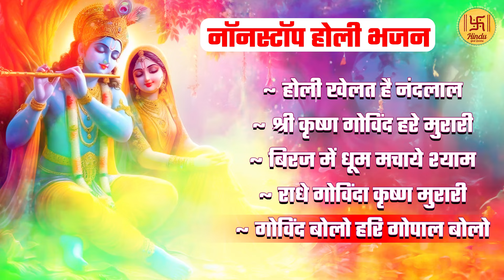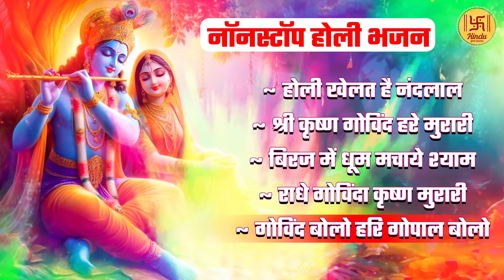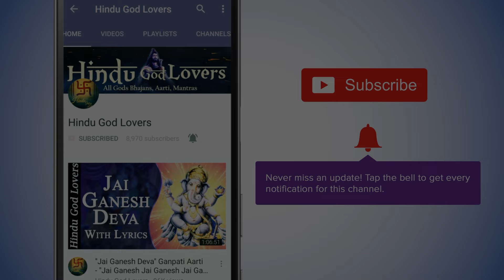नॉनस्टॉप होली भजन | वृन्दावन के होली के टॉप 05 भजन | राधा रानी के भजन | नॉनस्टॉप कृष्ण भजन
Nonstop Holi Bhajan | Top 05 Holi Bhajans of Vrindavan | Bhajans of Radha Rani | Nonstop Krishna Bhajan

00:00 - 01) Holi Khelat Hai Nandlal
05:22 - 02) Shri Krishna Govind Hare Murari
12:02 - 03) Biraj Main Dhoom Machaye Shyaam
17:02 - 04) Radhe Govinda Krishna Murari
21:52 - 05) Govind Bolo Hari Gopal Bolo

Title - Holi Khelat hai Nanda
Singer - Aditi Dey
Lyricist: Traditional

Title - Shri Krishna Govind Hare Murari
Singer - Suresh Wadkar
Lyricist: Traditional

Title - Biraj Mein Dhoom
Singer - Mugdha Hasabnis
Lyricist: Traditional
Album - Enchanting Bhajans Vol 1
MUSIC COMPOSERS  - Aalok Padhye, Tanmay Bhattacherjee

Title - Radhe Govinda Krishna
Singer - Trisha Parui
Lyricist: Traditional

Title - Govind Bolo Hari Gopal Bolo
Singer - Mandar Deshpande
Lyricist: Traditional

1. Holi Khelat Hai Nandlal: This bhajan celebrates the playful spirit of Lord Krishna during the festival of Holi. The benefits include invoking joy, spreading happiness, and fostering a sense of camaraderie among devotees.

2. Radhe Govinda Krishna Murari: This bhajan praises Lord Krishna by his various names, emphasizing his divine qualities. The benefits include invoking devotion, promoting spiritual connection, and inspiring reverence towards Lord Krishna.

3. Biraj Main Dhoom Machaye Shyaam: This bhajan describes the enchanting presence of Lord Krishna in Vrindavan and the joyous atmosphere he creates. The benefits include evoking a sense of divine presence, creating a serene ambiance, and fostering love for Krishna's abode.

4. Shri Krishna Govind Hare Murari: This bhajan is a devotional chant praising Lord Krishna and seeking his blessings for protection and guidance. The benefits include invoking peace of mind, promoting spiritual well-being, and seeking divine intervention in one's life.

5. Govind Bolo Hari Gopal Bolo: This bhajan encourages devotees to chant the names of Lord Govinda and Lord Hari, expressing devotion and surrender. The benefits include promoting mindfulness, invoking divine grace, and deepening one's connection with Krishna through chanting.

Overall, these Krishna Bhajans offer various spiritual benefits such as joy, devotion, peace, protection, and divine connection, enriching the spiritual journey of devotees and listeners.

Spiritual Mantra for life the best destination for HoliSpecial